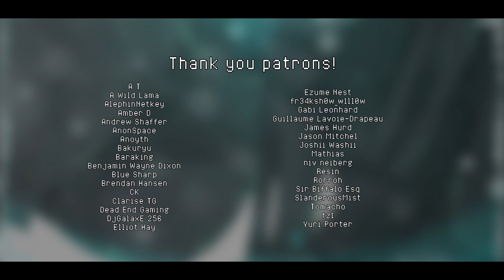Dreamtale - Malevolence Remix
Undertale AU music. This time it isn't megalovania, but an original song by SharaX. Malevolence is probably one of my favorite recent tracks by her so I've been wanting to remix this for a while

This is my 4th attempt remixing it. The others were scrapped projects with different styles lol. Maybe one day I'll release a video of all my scrapped stuff.

For this one I tried to do some weird mix of Frenchcore but some would call it Dutch Hardcore or even hardstyle? idk about that last one but yeah needless to say those who I've showed this too are just as confused on the genre as I am. whatever it is it's hard af and not for everyone so if you were looking for something more melodic, I'm sorry lol.

I've really been liking her darker compositions as of late Red light, Malevolence, hello world to name a few. Guess I'm pretty edgy lol but when I compose music I pretty much exclusively compose in minor for that reason, it just feels like it has more depth and emotion than in major, so I gravitate towards minor keys mostly. Anyway I rambled, hope you enjoy this!